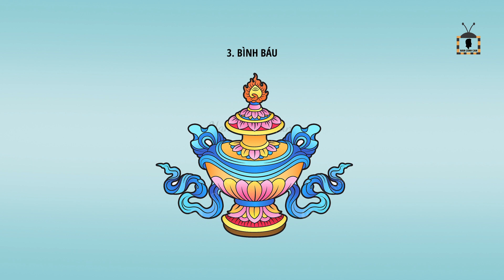8 Biểu tượng may mắn cát tường trong Phật Giáo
"Cảm ơn các bạn đã ủng hộ và đón xem video của Nam Cánh Cam

© Bản quyền thuộc về Nam Cánh Cam
© Copyright by Nam Cánh Cam ☞ Do not Reup"